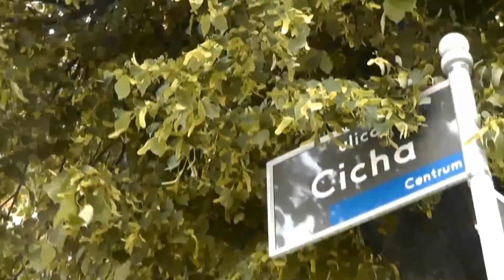Juwenalia 2011 - relacja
Relacja kontry z tegorocznych poznańskich juwenaliów.

Realizacja:
Martyna Kabacińska, Kasia Kaźmierczak,
Kamera: Aga Adamska, Kamil Pawlicki
Montaż: Kamil Pawlicki